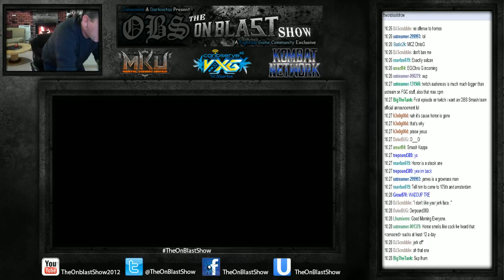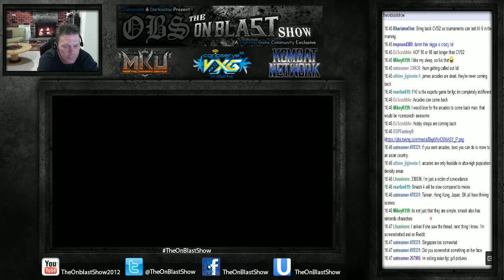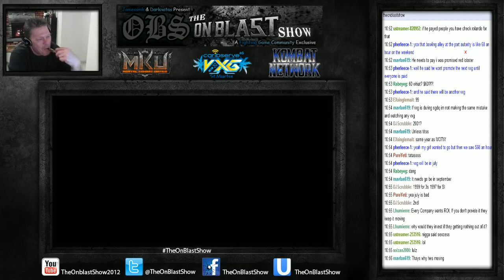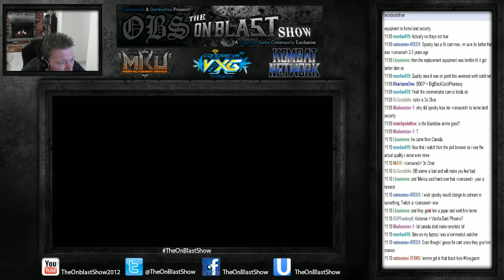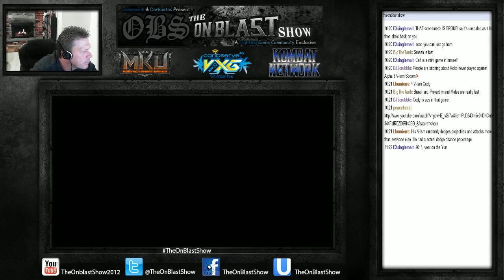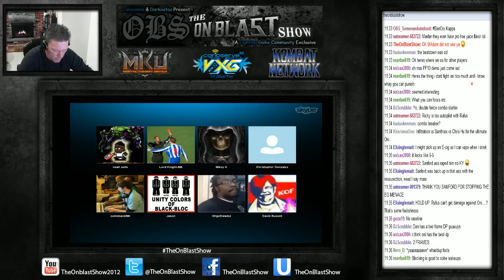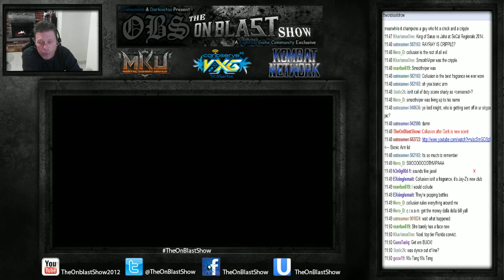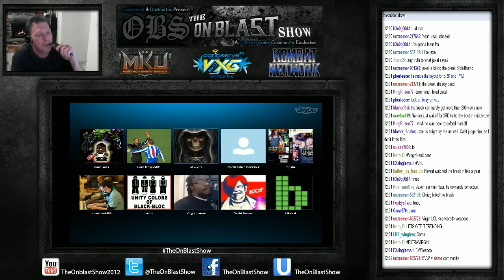The On Blast Show Ep81: Death of AGE, Apex Aftermath, VXG Money? Part 1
Guest List: Chris G, Triforce, Bifuteki, Justin Wong, IFCYipes, Cdjr, Flux, Lord Knight, King of Sarus, Noah Solis, Mikey K, Comeback386, Jason, Virgothewise, David Russell, Mrjaha, Will Parker, Abe, KevinSparkz, Joshua Joseph, Lenell Dinkins & h3n0g00d